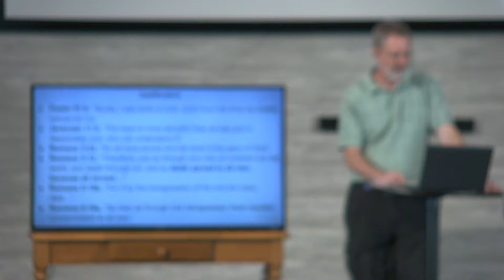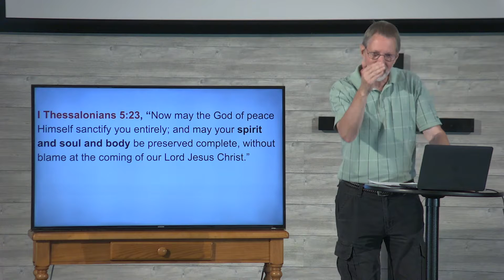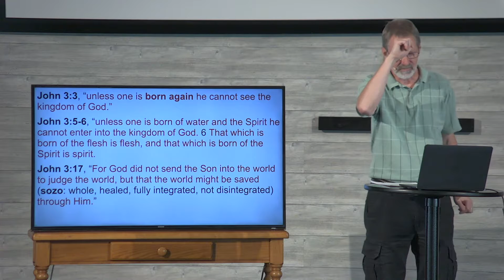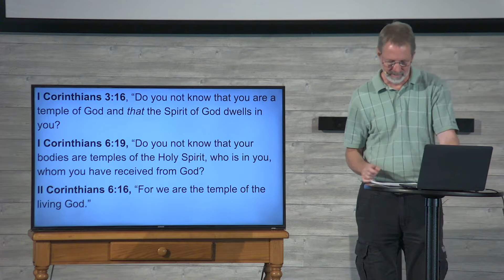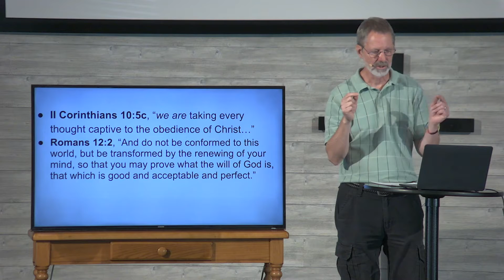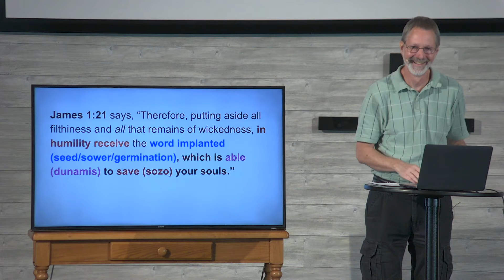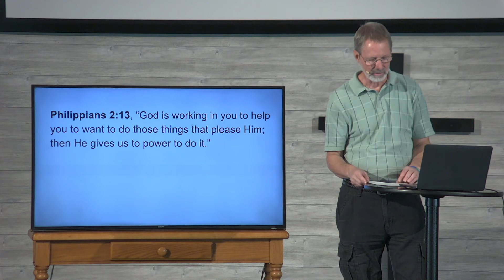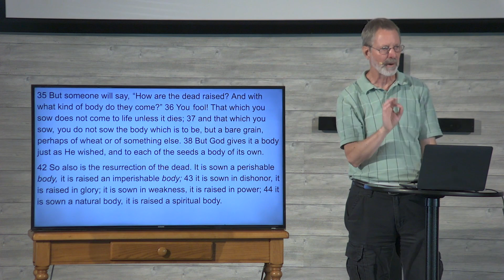Justification, Sanctification, Glorification | Foundations of Christianity - Brian Roraff